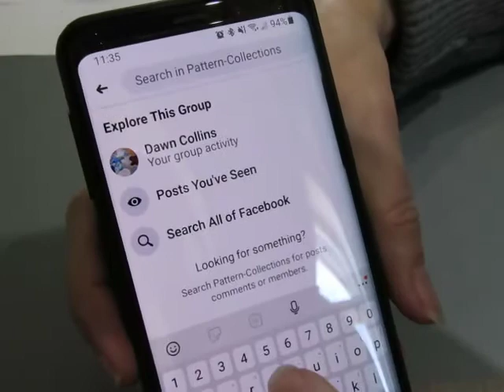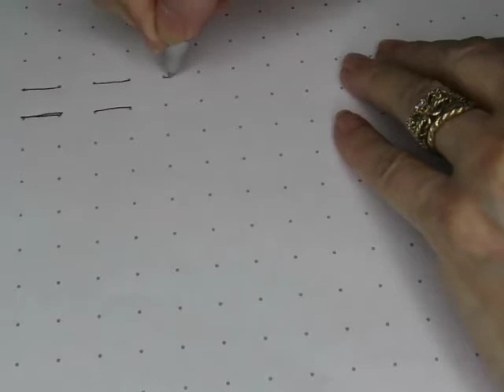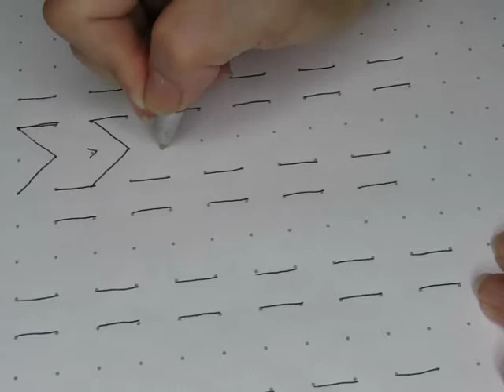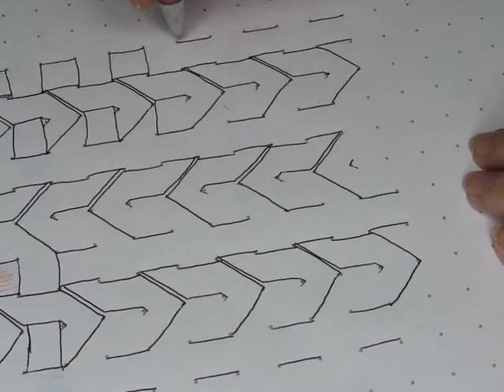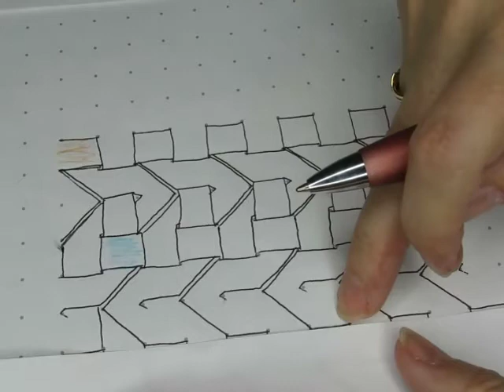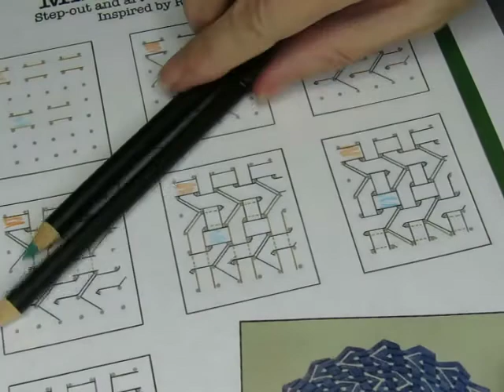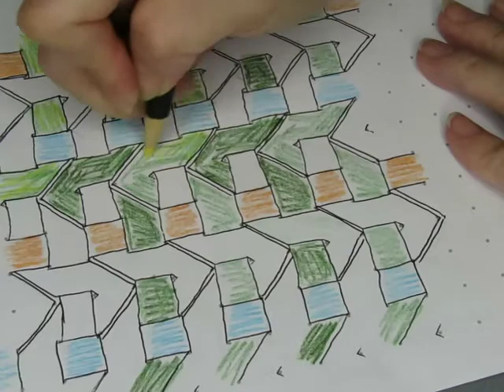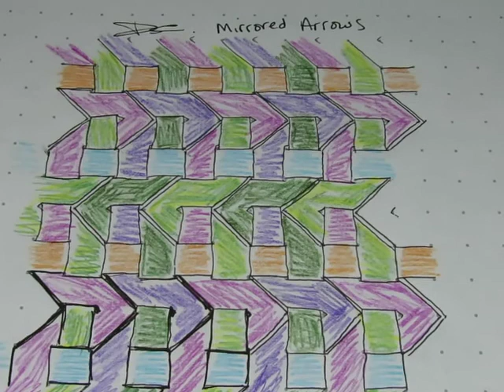Mirrored Arrows - A very challenging pattern- Do you dare try it?